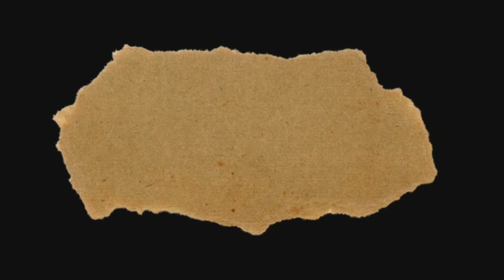MISSIONARIS POSISI TERBAIK PER ANUAN!!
Hy Pascolku ...

kalian juga boleh tinggalin ide menarik untuk pembahasan divideo berikutnya😘😘

OPEN JOIN AGEN/DISTRIBUTOR
WA: 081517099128 / 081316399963 JADI TIM CUAN SLB JAKARTA KUY TUNGGU APALAGI 🥺

HARGA :
🔥💪🏻☕️*KOFFIE SLB / KOPI TEMPUR:*
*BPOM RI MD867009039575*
1sachet @30rb User
1box   @250rb User
2box   @230rb RS
10box @210rb Agen
60box @190rb Distributor

📌 KHASIAT KOFFIE SLB:
* Memperbesar & mengeraskan MR. P
* Tahan lama 3 ronde dan Khasiat sampai 3 hari
* Membantu mengatasi Ejakulasi Dini
* Menyehatkan Sperma
* Mengharumkan miss V
* Melancarkan haid
* Membantu menghilangkan keputihan

HARGA :
💸*SLB PREMIUM BUST UP CONCENTRATE SERUM (SERUM PEMBESAR PAYUDARA):*
1botol   @200rb User
3botol   @185rb RS
10botol @170rb Agen
24botol @160rb Distributor

📌 KHASIAT SLB BUST UP SERUM:
* Mengencangkan Payudara
* Memperbesar Payudara
* Menhaluskan kulit Payudara
* Membantu bokong tambah ber isi
* Menghambat keriput di sekitar kulit payudara
* Mengandung antioksidan & anti inflamasi dpt membantu mencegah sel kanker & tumor
* Membantu melancarkan aliran darah di sekitar payudara, sehingga payudara bisa menjadi lebih ber isi, dan membuat efek payudara lebih kencang.

🥰Harga *LUXTHIONE*
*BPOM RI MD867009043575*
1box   @200rb User
3box   @185rb RS
10box @170rb Agen
25box @160rb distributor

📌 KHASIAT LUXTHIONE :
* Mengecilkan pori pori kulit
* Mencerahkan kulit
* Mengencangkan kulit
* Menjadikan kulit bersinar
* Memperlambat penuaan dini
* Menghaluskan kulit
* Menghilangkan flek hitam
* Menghilangkan komedo & jerawat
* Menjaga kekebalan tubuh dr virus dan bakteri

CEK HIGHLIGHT YA KAK
DAN JANGAN LUPA DI ORDER ❤️